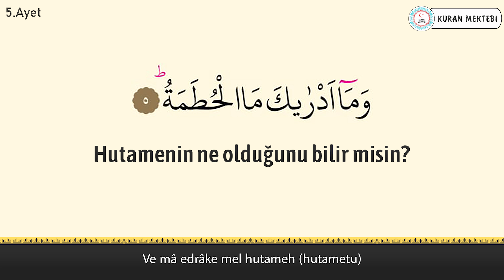Humeze suresi anlamı dinle Muhammed Khaleel (Humeze suresi arapça yazılışı okunuşu ve meali)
Humeze suresi Muhammed Khaleel videomuzda humeze suresi dinleyerek, humeze suresi arapça ve türkçe meali okuyarak, humeze suresi meali ve, humeze suresi anlamını ayrıca, humeze suresi arapça okunuşu ile birlikte, humeze suresi arapça yazılışı öğrenebilir, humeze suresi türkçe meali ve, humeze suresi türkçe okunuşu takip edebilir, ayrıca humeze suresi tekrar ederek, humeze suresi ezberle ve, humeze suresi anlamı ezberleme yapabilirsiniz, humeze suresi tefsiri ile birlikte, humeze suresi fazileti videolarımız mevcut değildir, humeze suresi yazılışı türkçe şeklinde, humeze suresi alt yazılı olarak videomuzda bulabilirsiniz, humeze suresi türkçe anlamı için ve yine humeze suresi anlamını dinle videomuzdan faydalanabilirsiniz. Ayrıca humeze suresi hızlı okuma veya humeze suresi yavaş okuma için videonun sağ alt kısmında bulunan ayarlardan çalma hızını değiştirebilirsiniz. humeze suresi anlamı ve okunuşunu ayrıca, humeze suresi duası okuyun. humeze suresi faydaları hakkında, humeze suresi latince okunuşu yanında, humeze suresi latince yazılışı yapabilirsiniz, humeze suresi kabe imamı hocalardan, humeze suresi makamlı okunuşu dinleyin. humeze suresi nasıl okunur diyorsanız ve humeze suresi manasını öğrenmek için, humeze suresi resimli olarak, humeze suresi tecvidli dinleyin ve aynı zamanda humeze suresi talimli okuyun. Ayrıca humeze suresi yazılışı ve okunuşunu bu videomuzda, humeze suresi yazılışı ve anlamını okuyabilirsiniz, humeze suresi hakkında bilgi alarak, humeze suresi kolay okunuşunu dinleyin. Ayrıca humeze suresi mekke imamı olan, humeze suresi güzel okumayı öğrenin, humeze suresi reklamsız dinleyin. humeze suresi ne için okunur ile, humeze suresi öğrenmek istiyorsanız, humeze suresi sesli okunuşunu buradan, humeze suresi okunuşu türkçe ve yanında, humeze suresi okunuşu arapça dinleyerek, humeze suresi yavaş okunuşu ayrıca yine, humeze suresi hızlı okunuşu yapın. humeze suresi okumanın fazileti yada, humeze suresi latin harflerle okunuş şeklini, humeze suresi uyumayan bebeğe ile, humeze suresi youtube videosundan, humeze suresi ok takipli olmadan, humeze suresi sayfa olarak, humeze suresi anlamı türkçe dinleyerek, humeze suresi bize ne anlatıyor öğrenin, humeze suresi bebek ve humeze suresi çocuk için dinlemeyi, humeze suresi uyku için dinlenen, humeze suresi en güzel okuyan hocadan, humeze suresi latin harfli olarak, humeze suresi makamlı şekilde, humeze suresi en kolay oku. humeze suresi sözleri bu videomuzda, humeze suresi kelime meali şeklinde, humeze suresi latincesi olarak, humeze suresi kırık meal dinleyerek, humeze suresi kaçıncı sayfada öğrenebilirsiniz. humeze suresi bebekler için olanı, humeze suresi indir yada humeze suresi diyanet mealini kanalımızda, humeze suresi tecvitli yada humeze suresi takipli dinleyin.